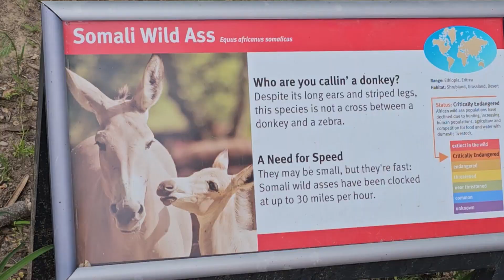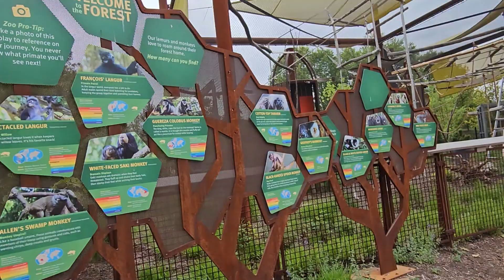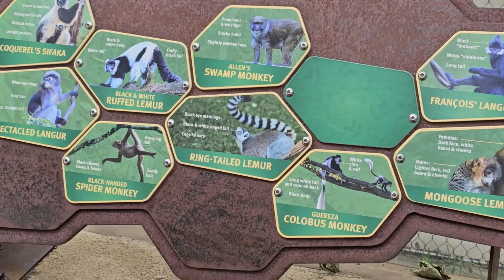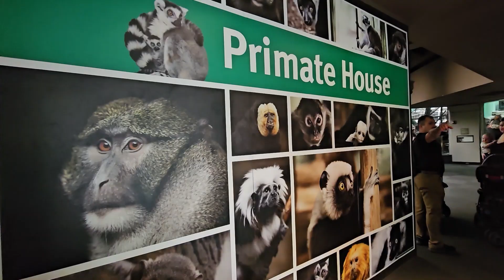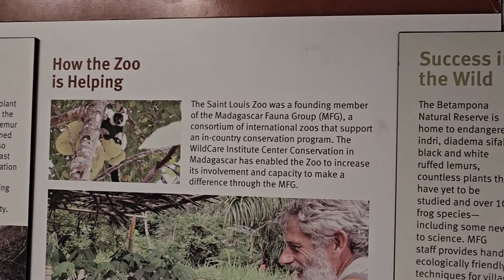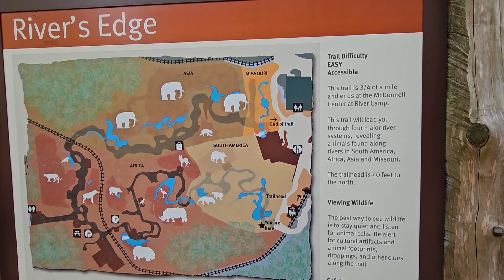St Louis Zoo